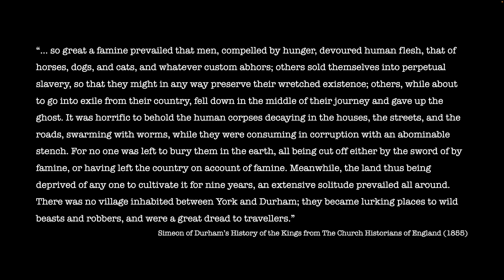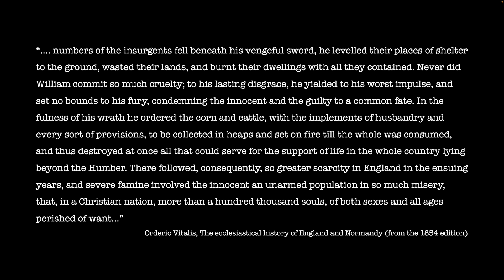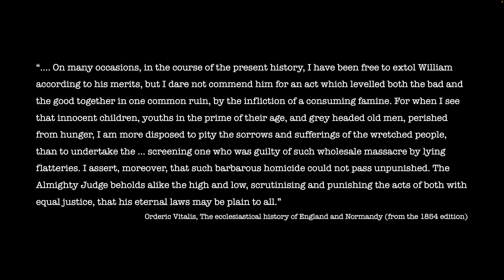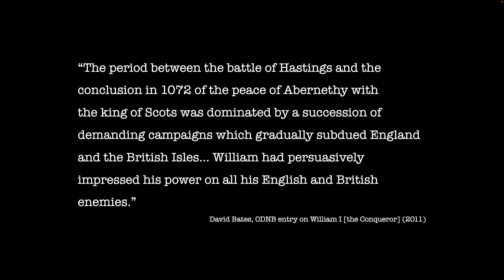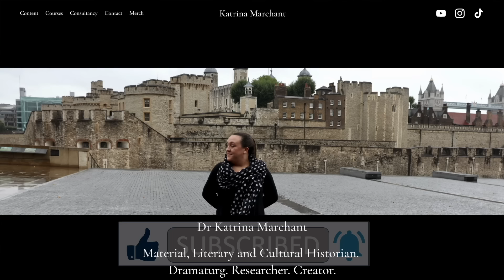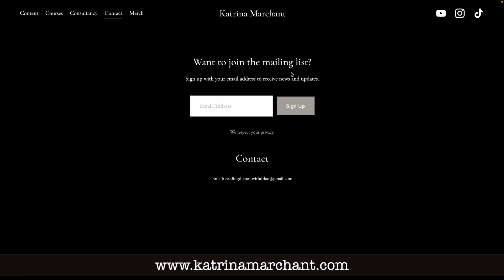William I: Conquerer or Criminal? (The Harrying of the North)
It's time for us to take a look at the period between the end of 1069 and the start of 1070 and the event that history remembers as “The Harrying of the North”…

Images (from Wikimedia Commons, unless otherwise stated):

Edgar Ætheling from an illuminated tree of the family of Edmund Ironside by an unknown author (13th century). Held by the British Library.

Detail of Stigand, Archbishop of Canterbury from the Bayeux Tapestry (1070s). Photographed by Myrabella.

Matilda of Flanders, queen consort of England and wife of William the Conqueror, by Carle Elshoecht (1850). Luxembourg Garden, Paris. Photographed by Jastrow (2008).

England and Wales at the time of the Treaty of Chippenham (AD 878). From the Atlas of European History, Earle W Dowe (d. 1946), G Bell and Sons, London, 1910. Created by Hel-hama (2012).

Quoted texts:

Simeon of Durham’s History of the Kings from The Church Historians of England (1855). United Kingdom: G. Seeley.

Orderic Vitalis, The ecclesiastical history of England and Normandy (from the 1854 edition)

David Bates, ODNB entry on William I [the Conqueror] (2011)